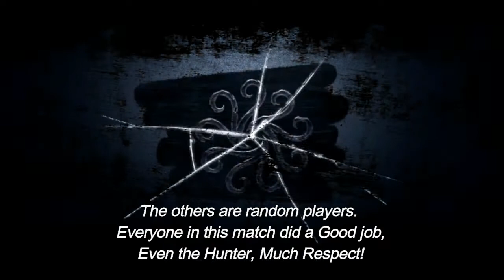[Identity V] - First time gameplay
This is my first time posting IDV content and gameplay, also not a good player, so please be respectful.
Also, Major respect for my teammates here and the Hunter, Everyone did their best! ^^

Don't use the drawing and video without my permission.